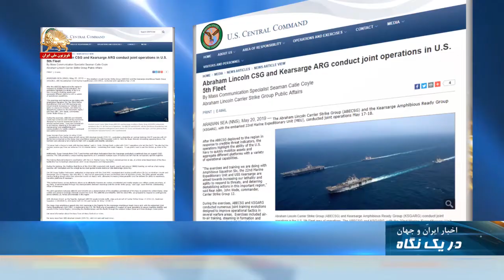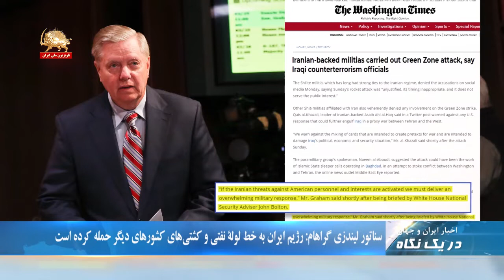وزیر دفاع انگلستان: در صورت بروز درگیری نظامی، لندن از واشینگتن حمایت میکند-در یک نگاه